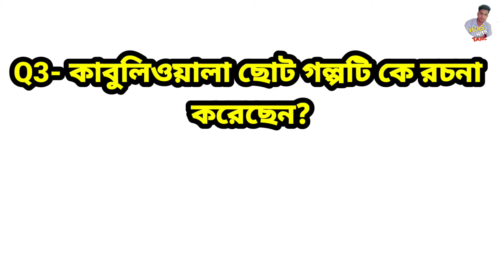TSR IRB & LDC EXAM TRIPURA 2021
GK CLASS- TSR,TPSC,LDC, GROUP D,MTS,SSC, RAILWAY, BANKING & OTHER COMPETITIVE EXAM

Tripura All Jobs Recruitment Exam Question || TSR, LDC, GROUP D, MTS, COURT, ETC

Tripura State Rifles (T.S.R) WRITTEN EXAM QUESTION 2021